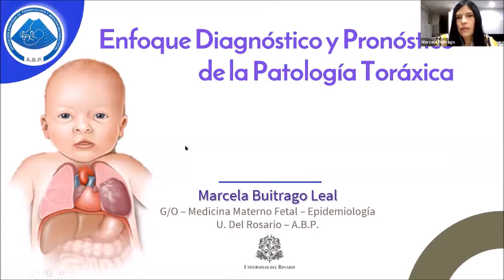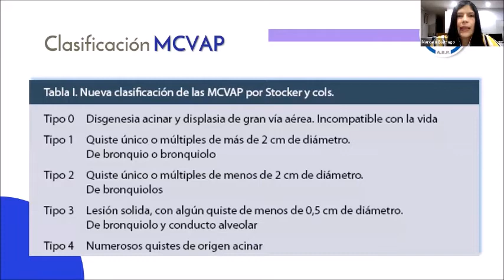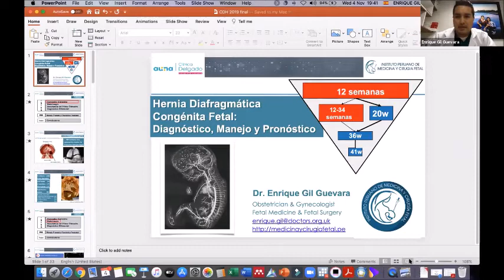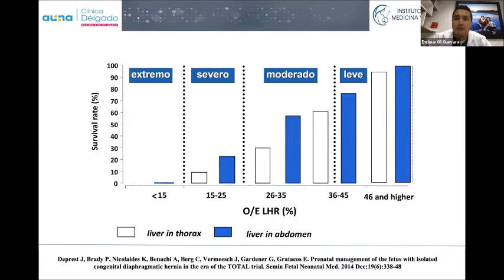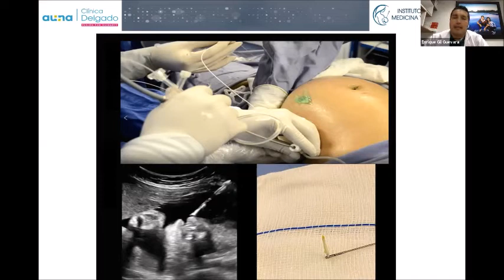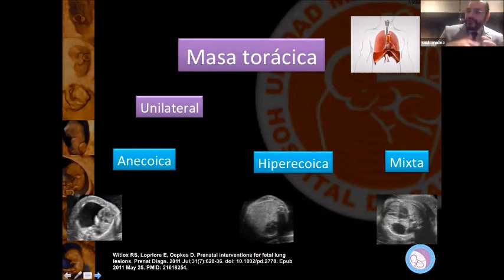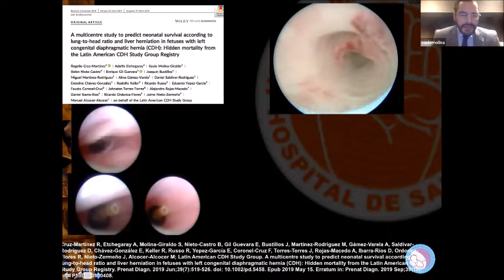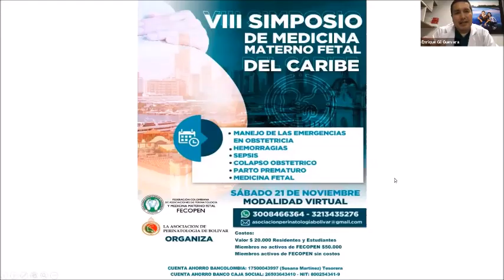PATOLOGIA DEL TORAX FETAL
Día: Miércoles 4 de Noviembre de 2020